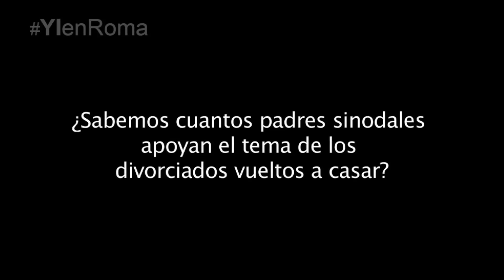7 de octubre: Informan de los trabajos del Sínodo de la Familia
En conferencia de prensa, informan de los trabajos del Sínodo de la Familia del día 7 de octubre 2015.
Se cuestionó si el lenguaje es un limitante a la hora de transmitir conceptos, así también sobre cuántos sinodales apoyan a los divorciados vueltos a casar y si se sienten representados los sinodales del Cono sur.